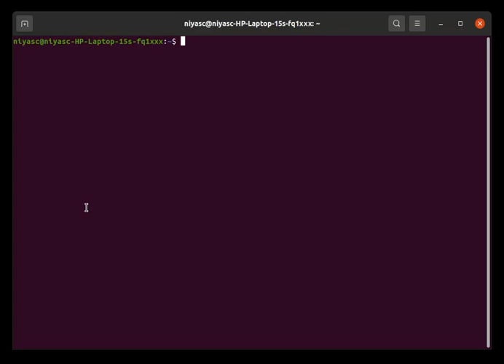Parrot.live command animation on Ubuntu (Easter Egg) r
Did you know you can see an animating parrot with the curl command? Well I did n't know.